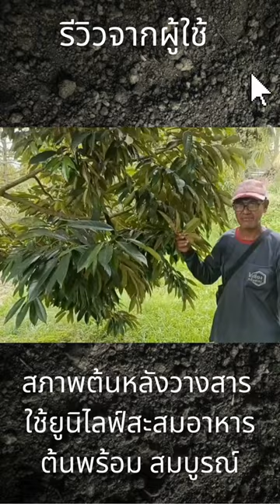ชุดสะสมอาหารในทุเรียน สนใจติดต่อ LineID : "@unilife" T.023995555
Call Center : 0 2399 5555